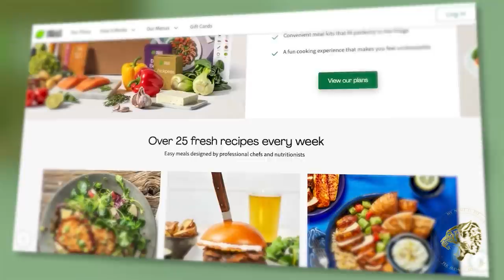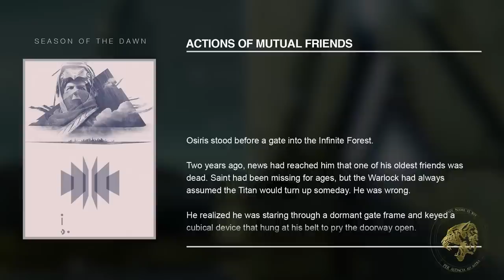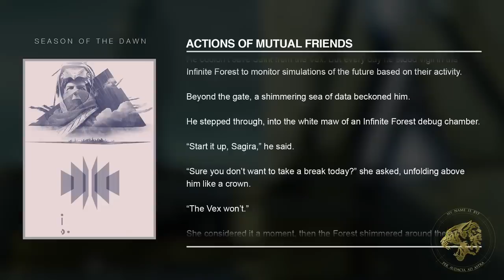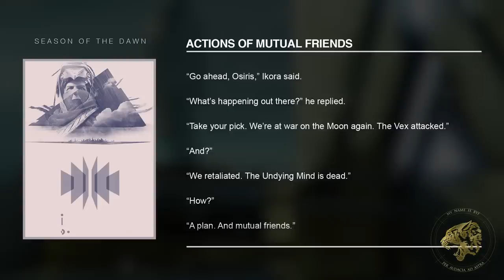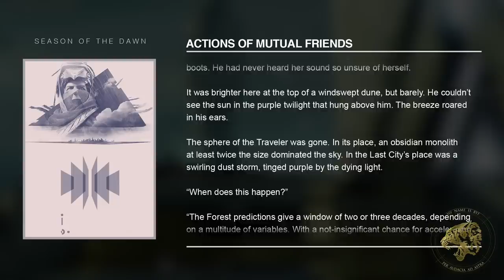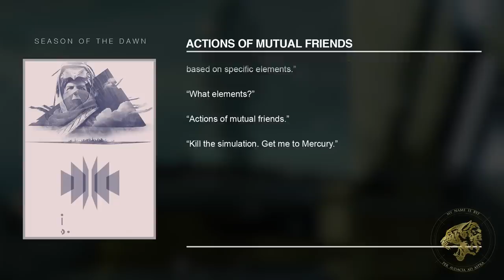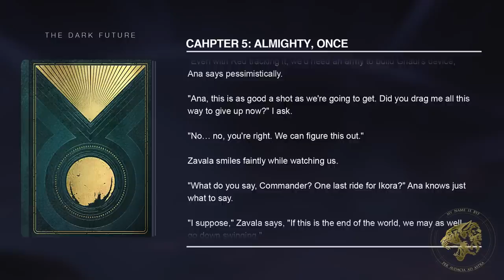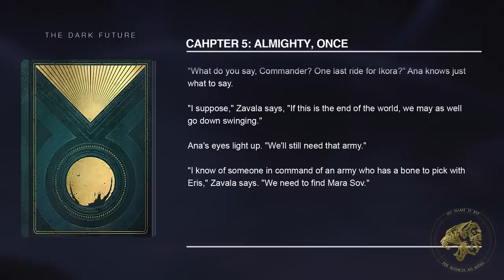Destiny 2 Lore - Let's face it. We're going to lose the City. The HELM all but confirms it.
2️⃣ have already claimed this exclusive offer!